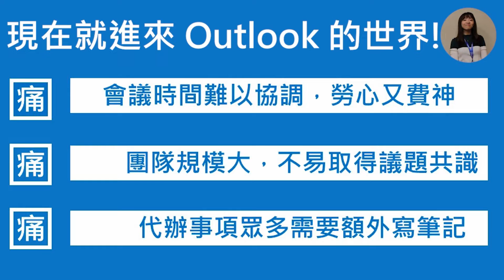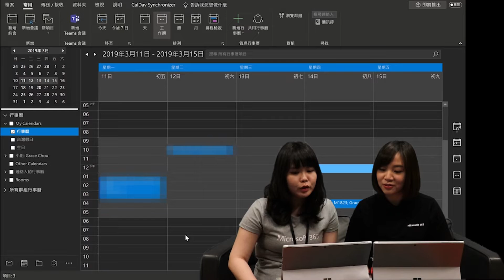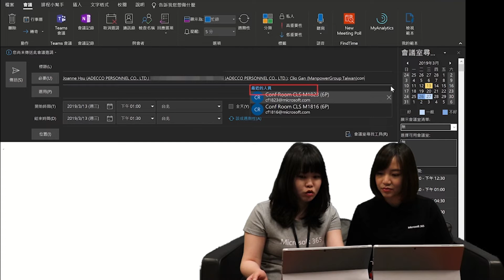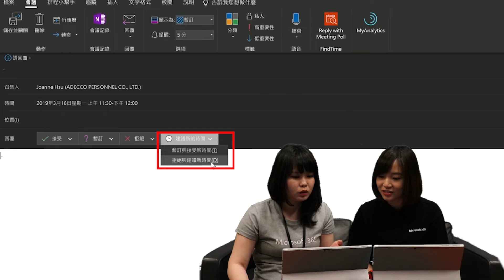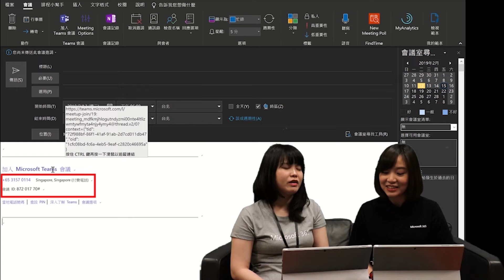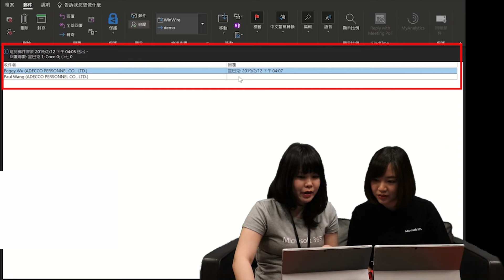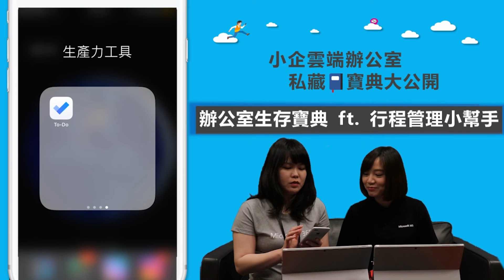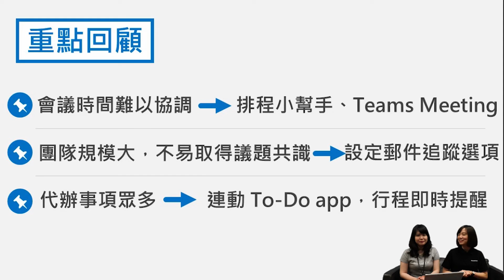【小企雲端辦公室 私藏寶典大公開👂】辦公室生存寶典 ft. 行程管理小幫手 Outlook Part 2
【 小企雲端辦公室 私藏寶典大公開👂】

辦公室生存寶典 ft. 行程管理小幫手

Microsoft Outlook + Exchange 特輯已經進入第二個月囉！本月即將告訴大家如何使用 Outlook + Exchange 強大的行程管理功能，把時間花費在珍貴的每分每秒！

如果你有以下煩惱：
•會議時間難以協調，勞心又費神
•團隊規模大，不易取得議題共識
•代辦事項眾多需要額外寫筆記
快來看本集介紹的法寶 - Microsoft Outlook + Exchange 行程管理小幫手，善用Microsoft Teams、郵件追蹤選項、To-Do app連動，輕鬆解決你的煩惱！

敬請期待每個月的第三個星期三 Microsoft Taiwan YouTube 頻道！了解更多